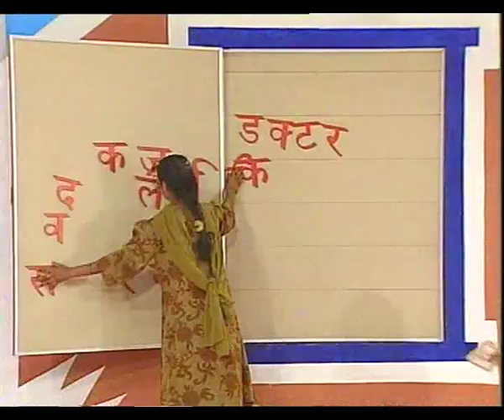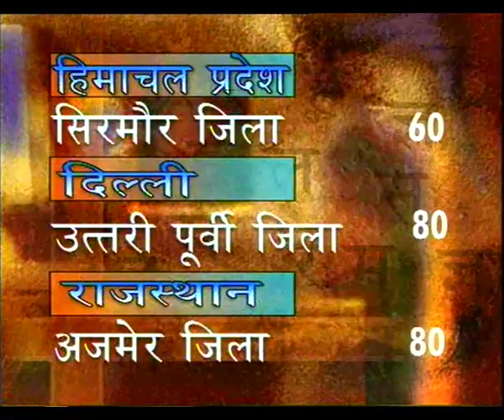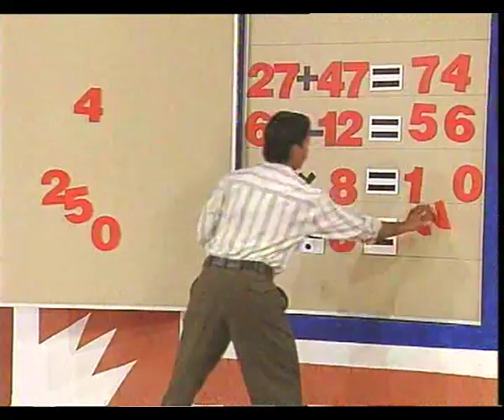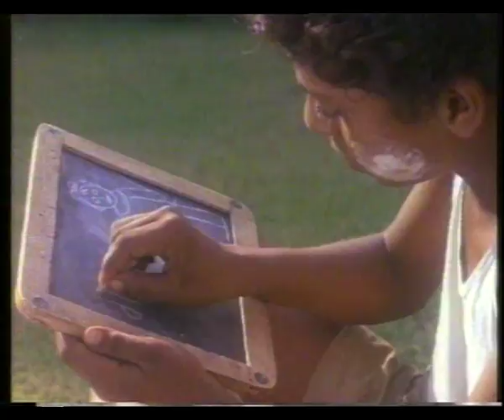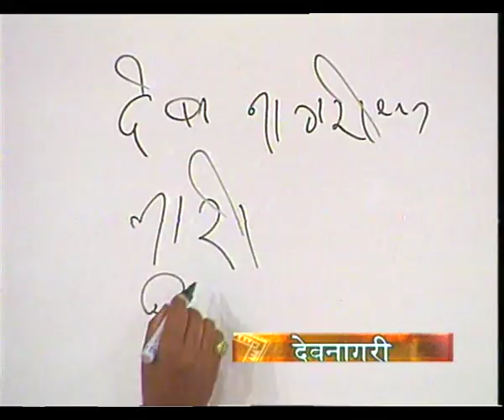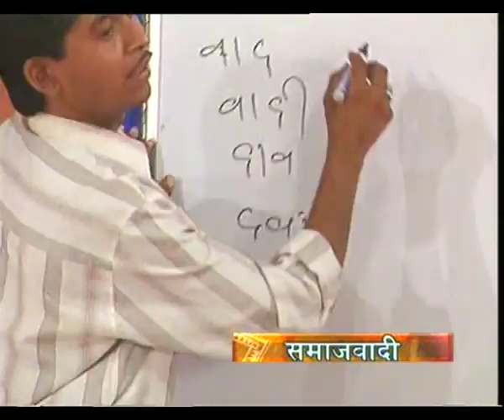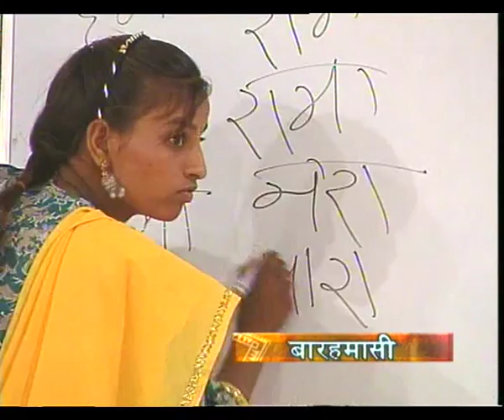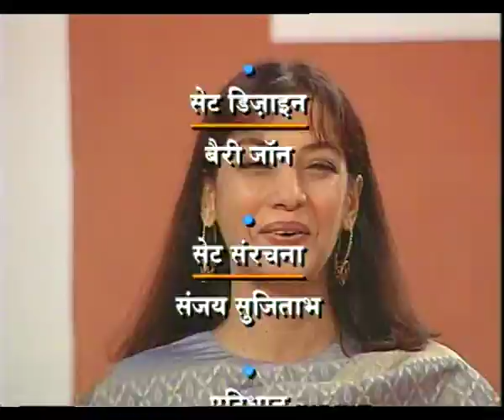AKSHER MELA EP 13